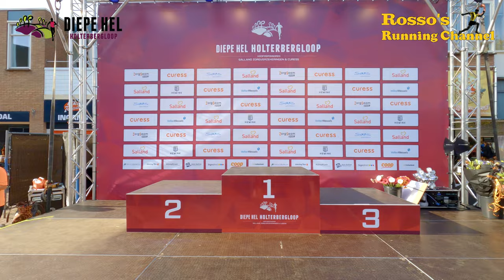Diepe Hel Holterbergloop 2022 - A 10km Running Match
A 10km Running Match over the hills of the Holterberg in Holten, The Netherlands.

0:00 - Intro
4:03 - Start Run
12:38 - Welcome to Holterberg
18:37 - The Drumband
23:13 - The Returning Runners
34:20 - Time for a Drink
42:00 - The Top
53:11 - Drumband part 2
54:17 - 8km stop
1:04:16 - The Finish
1:06:20 - Epilogue